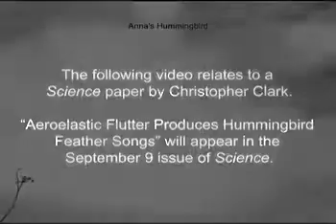Tail Feathers Make Sweet Love Songs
Male hummingbirds court females with showy acrobatic dives accompanied by loud songs produced by the birds' tail feathers. A new study breaks down the aerodynamics of these tail-feather love songs and shows that sound is produced when flowing air hits a feather, causing it to flutter like a flag in the breeze.

In this video, lead author Chris Clark talks about tail feather love songs in hummingbirds.
[Video © Science/AAAS]